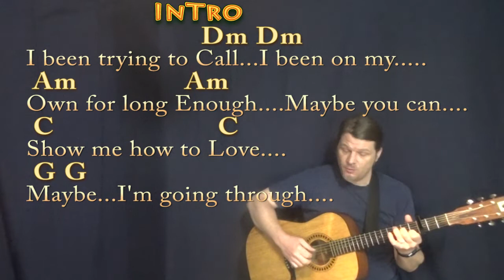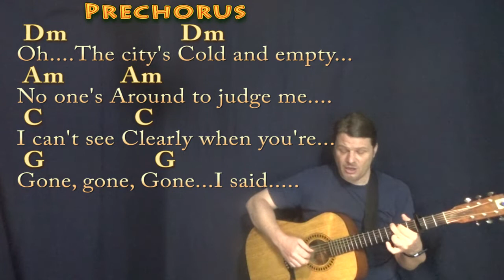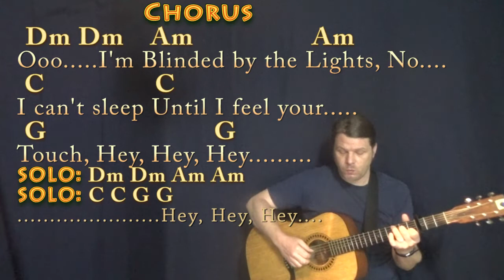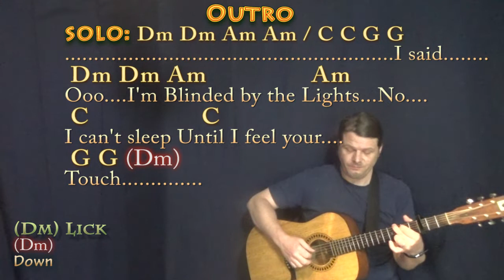Blinding Lights (The Weeknd) Fingerstyle Guitar Cover Lesson with Chords/Lyrics - Capo 3rd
CAPO 3rd Fret... NOTE: As much as I love this song, my vocal range only goes so far... All love good people! .MUNSON BRIGADE SHOUTOUT! .This video brought to you in part by the "Munson Brigade" ... Many thanks to Ann DiBenedetto, Vermell Vain, Rich C, Brett, Will Sword, Jason PH, Arlene Krassner, Jeanette Adams, Norman Emery, Leopoldo del Castillo-Olivares, Tree of Broken Hearts, Jim in Chicago, Gemma L. Salt, Sophia Peaslee, Kurt Friedrich, Kris Meyer, Paula David Gautreau, Rhonda Markham, Brenda Gillam, Cara, Rupert Cheek, Chris Garcia, John A Lawler, Bill Gillott, Glenn & Donna Scott, Peter Bellinger, Dinah N. David, John B, Jason PH, Cheeky Promo, A Sheep No More, Brett Whiteside, Florian Lumpe, Felipe, Fun studio productions, AJ Breau, Ted Hardie, Jennifer Davis, David Horton, Annely Thayer, Juli Fahrner, Mike, Moody Wood Carving, The Lonely Mailbox, Rick Deutsch, PatSandmann, Alina Man, John Messina, Mike Newman, Larry Myers, bb_ukes, Christoph Koy, Jenny L and DW, Joshua Cutaia, Michael Brys, Shannon M, Sherrie, Ruth Farthing, Deepak Rebentisch, Jeanette Adams, and Rich!!!

Blinding Lights (The Weeknd) Guitar Cover with Chords/Lyrics - munsonmusiclive music lesson cover SONGBOOKS